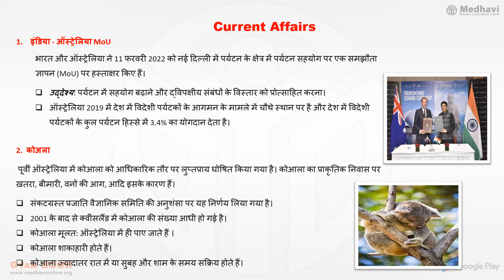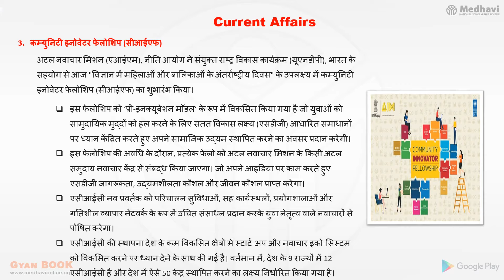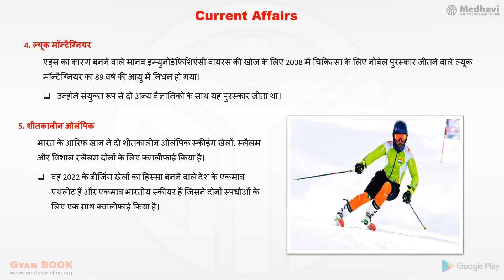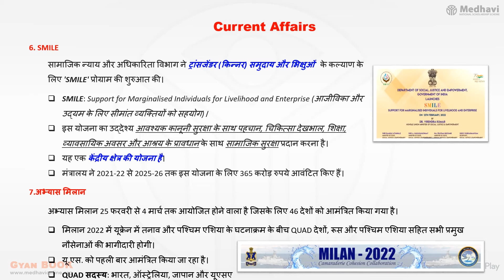MEDHAVI GYAN QUIZ- Free Study Material For FEB-15|HINDI